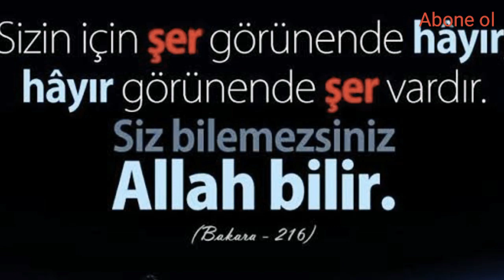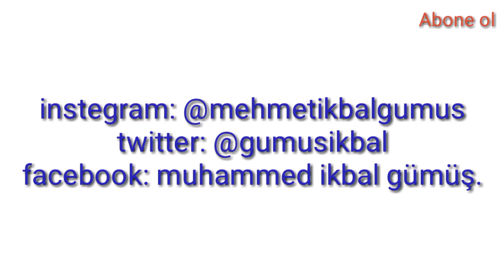Her şeyde vardır bir hayır hikayesi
Her şeyde vardır bir hayır, deriz bir cogu kez aslinda bu yüce kuranin bir ayetidir. ( BAKARA 256)  Bununla ilgili yasanmis bir hikaye.